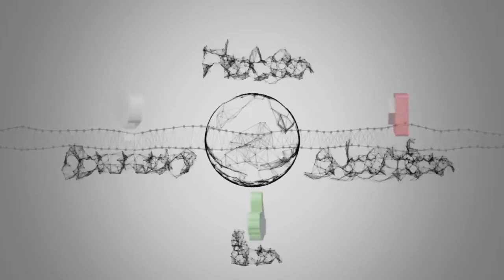Drake’s ‘Scorpion’: 7 things we learned listening to his new music